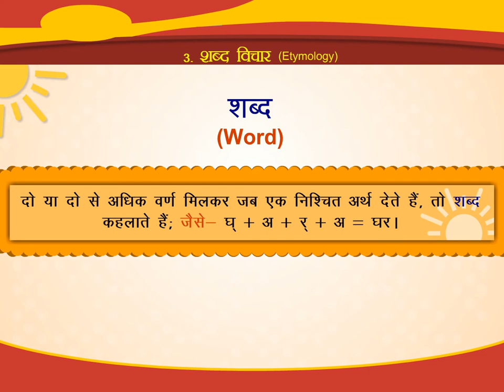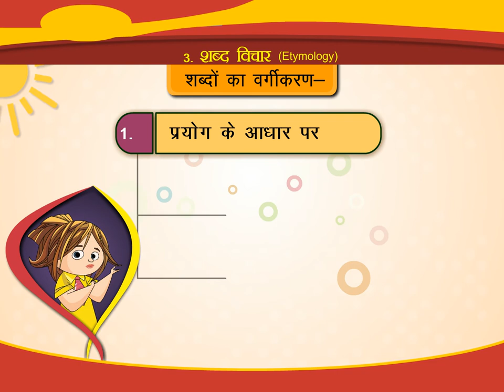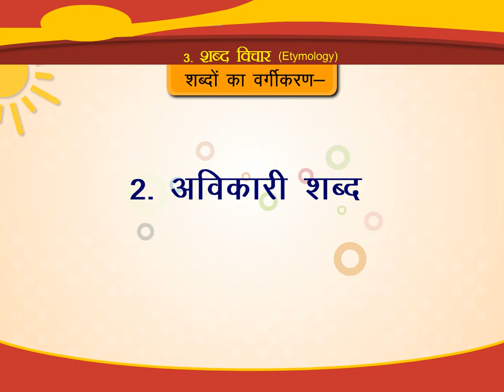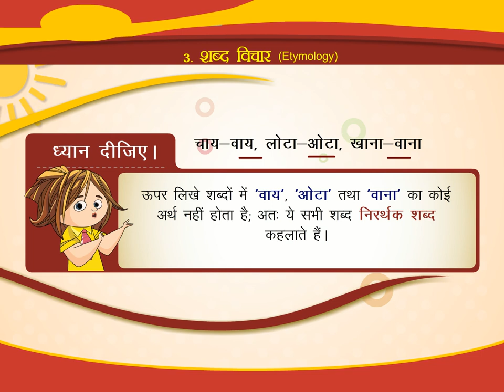शब्द विचार (Etymology) class.3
TOPIC  : ETYMOLOGY
CLASS : 3
 BY        :  DIGI NATURE